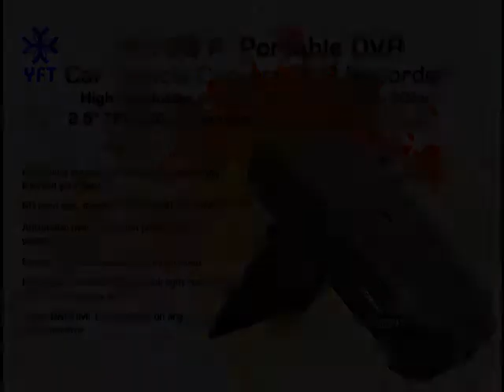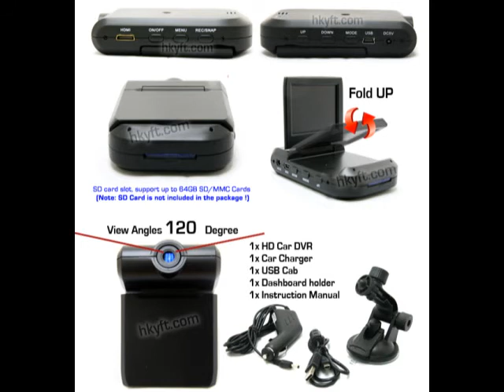汽車黑盒 Car Video Recorder Camera